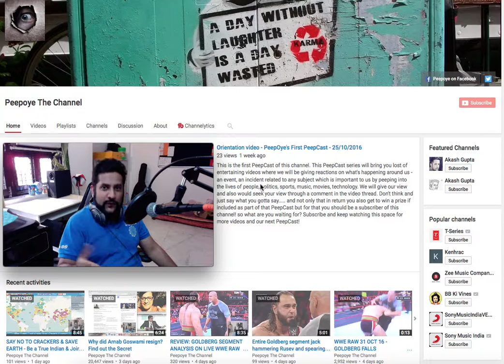What will i do for my body transformation | VLOG#1 | Live Body Transformation Journey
Have you every seen a scientific way a body transformation is done?

Have you come across someone with a real transformation story?

Did they share their secret?

Do you want to transform your body?

Do you want to know it all?

If yes, then you are at the right place. This is the most innovative and most real body transformation journey which has ever taken place on digital space. I am just a common person like you who was going through lot of challenges related to health, struggling with weight management issues, stamina issues etc. trying to talk to people and doing few things, spending money but not getting any results but after doing lot of research and doing lot of soul-searching, i realize it needs to be done in a scientific manner and I am confident that i will attain my goals.

Live my transformation and do yours along with me. Let's together achieve our targets and see the magic happening.

If you want to lose weight, gain muscle, gain stamina, those 6 pack abs, want to know the right diet, what to eat, which supplements, which exercises, the scientific techniques - all will be discussed and lived in this journey.

Time and again, we will refer to the material in this series from the legends and also invite live some experts and others who are either subject matter experts or facing challenges.

Post your queries and share your baselines or your views on the post threads.

Let's create the magic and transform!

Cheers
Team PeepOye